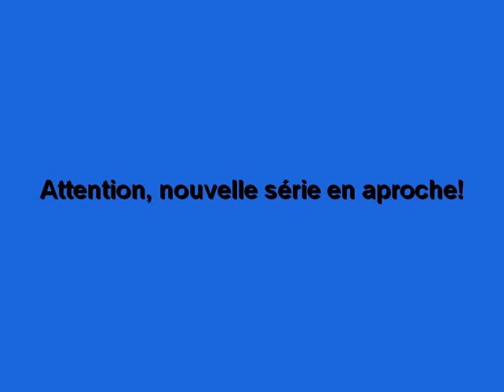Kykinfo #1 Nouvelle série Terraia (avec une super musique et une faute d'orthographe...)